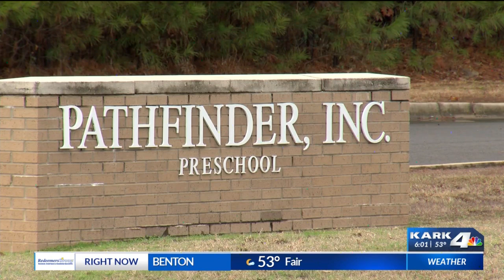3-year-old child found in the streets of Jacksonville instead of at his daycare.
A three-year-old child with down syndrome was found in the middle of the road by a good samaritan while he was supposed to be in the specialized care of Pathfinder Preschool.